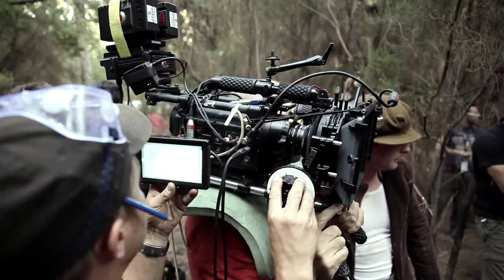2011 MAKING OF EL CLAN by J. Falero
Tres semanas de rodaje sin horas extra para hacer esta película ... y se hizo. 35 a 40 planos al día, algunos días mucho mas. Última película de José Sancho (Pepe Sancho para muchos).